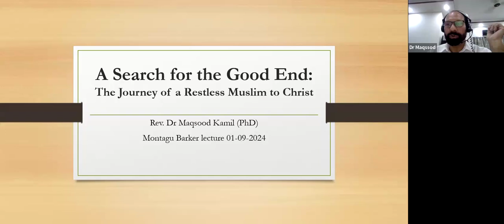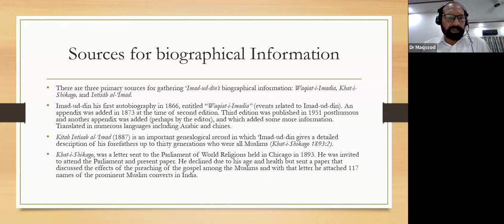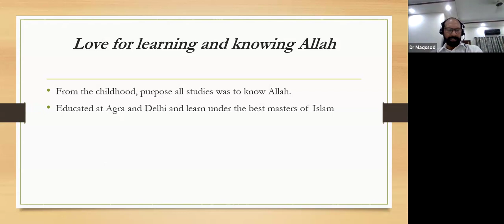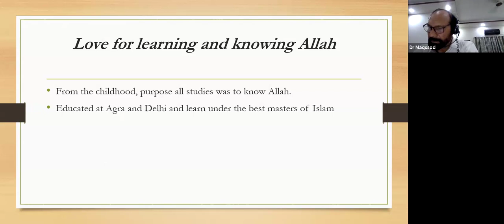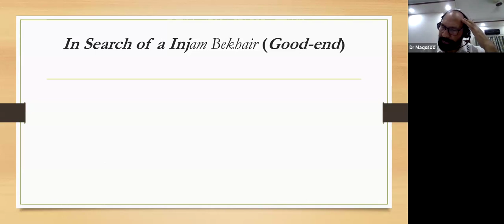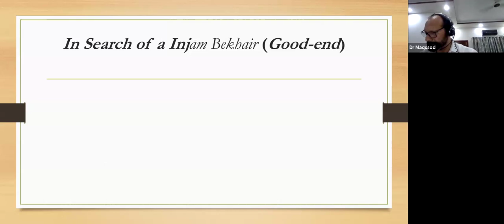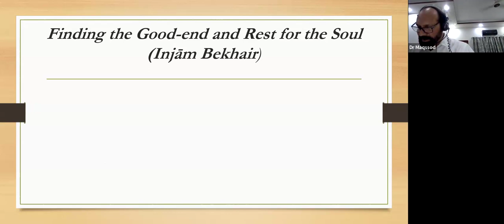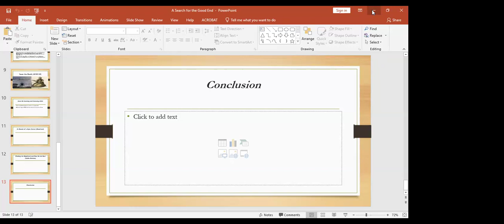A Search for the Good End: the Journey of a Restless Muslim to Christ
In this lecture, Dr Kamil will explore the conversion of, arguably, the greatest Muslim convert to Christianity in the 19th century South Asia. He will highlight the contextual factors involved in his conversion and those factors which may or may not be important for the present context of South Asia.